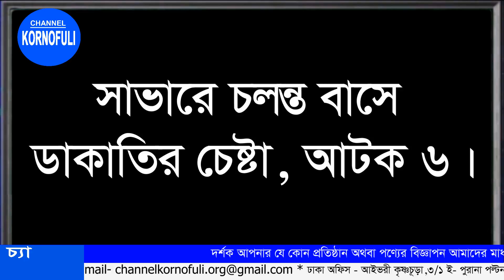ব্রেকিং নিউজ ০২-০৪-১৮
Channel Kornofuli